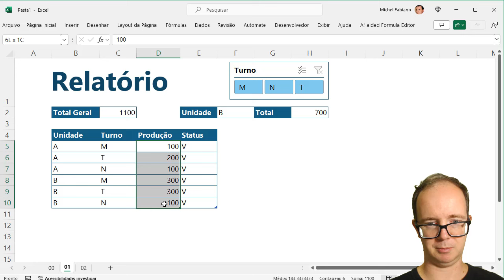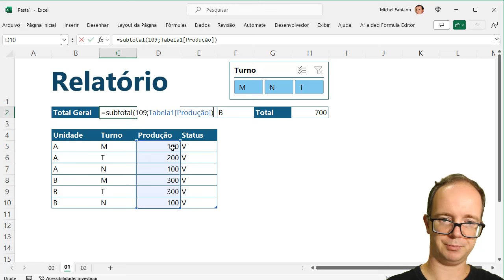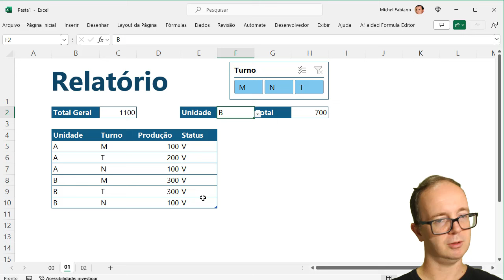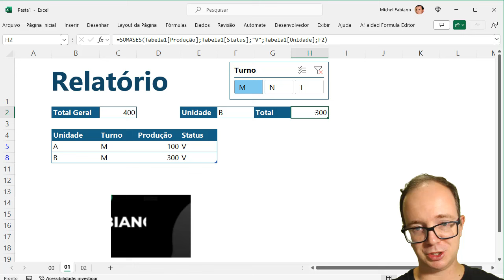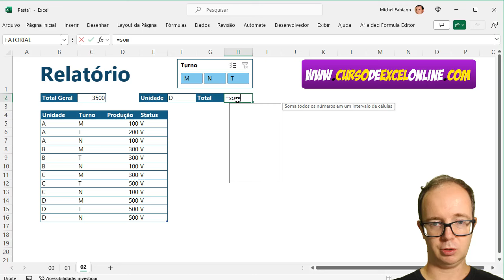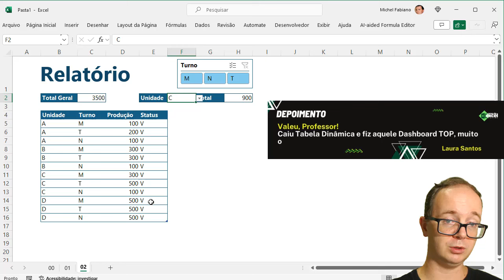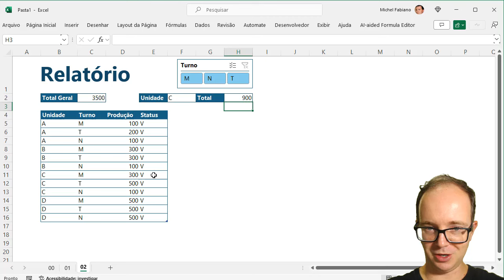Como Fazer SomaSES em Tabela Filtrada no Excel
📈 Como Fazer SomaSES em Tabela Filtrada no Excel? Aprenda EXCEL de forma RÁPIDA e sem termos técnicos! Clique aqui!

📌 Uma dúvida muito comum, é possível fazer somases em células filtradas e visíveis em um tabela com filtro? Sim é possível, vou mostrar uma solução e um passo a passo essencial no uso de subtotal, se e somases no excel.